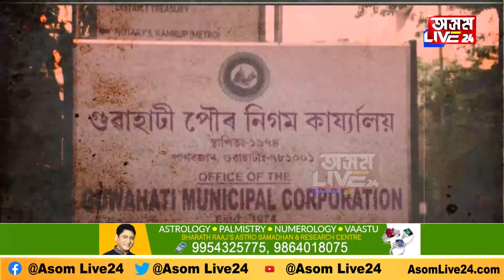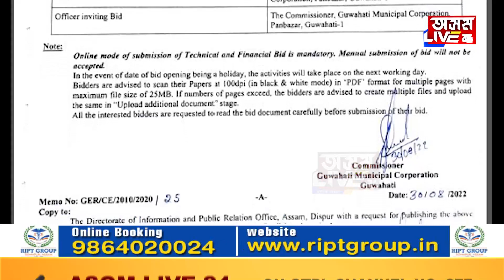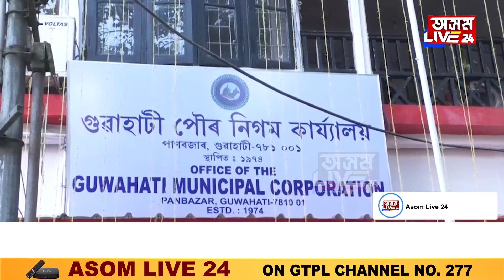ব্যৰ্থ GMC, ছুপাৰ ফ্ল’প SUPER SUCKER